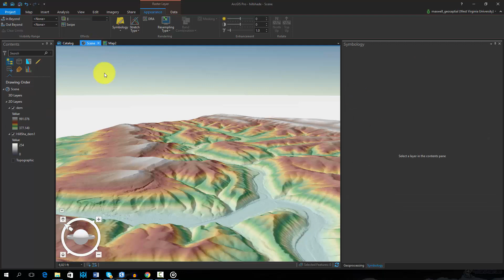Create a Hillshade in ArcPro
Create a hillshade or shaded relief surface in ArcPro.

This video was produced by West Virginia View with support from AmericaView

This material is based upon work supported by the U.S. Geological Survey under Grant/Cooperative Agreement No. G18AP00077.

The views and conclusions contained in this document are those of the authors and should not be interpreted as representing the opinions or policies of the U.S. Geological Survey.  Mention of trade names or commercial products does not constitute their endorsement by the U.S. Geological Survey.